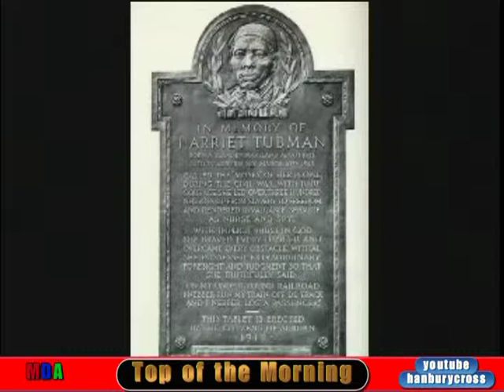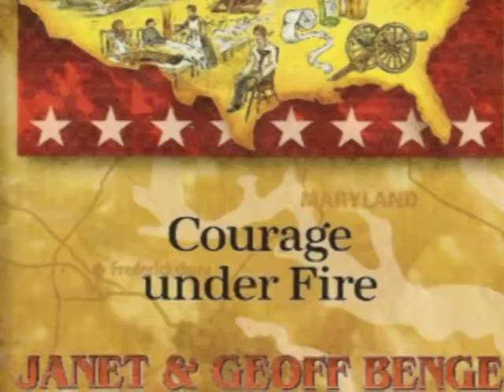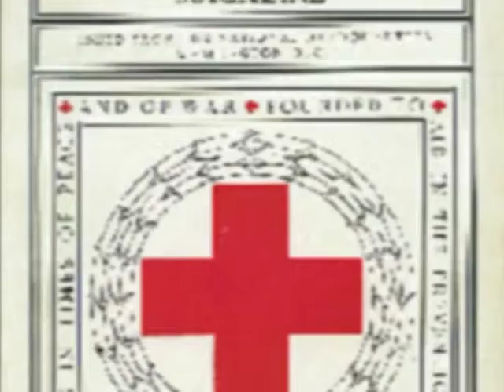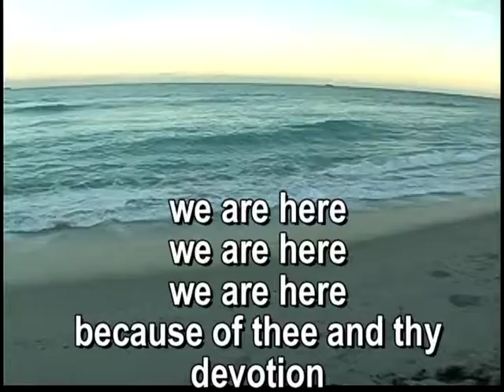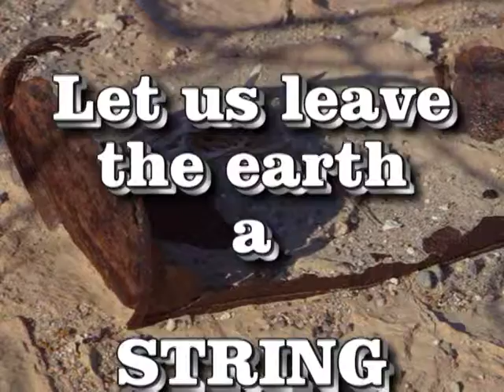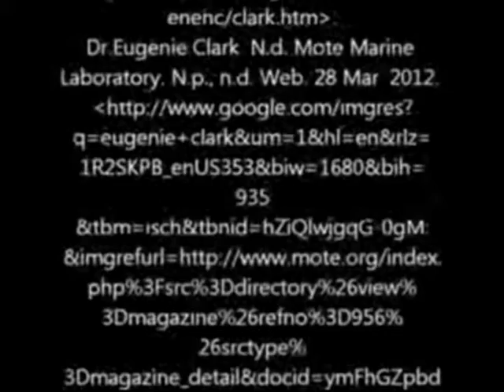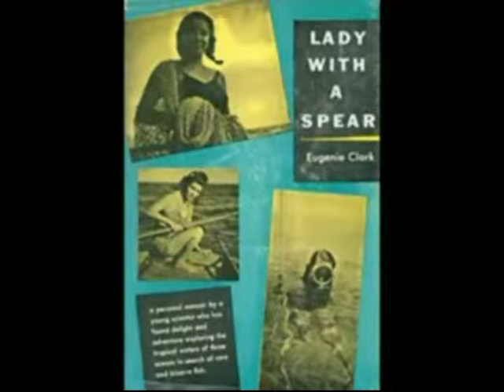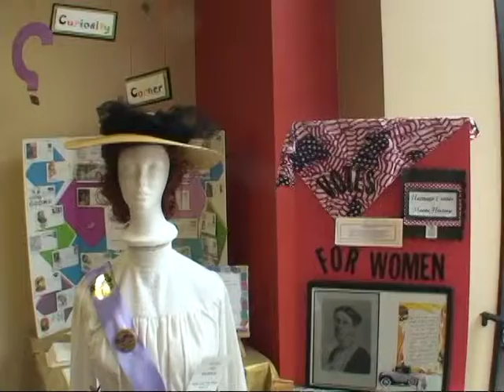Top of the Morning John and Sylvia AT AVAM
Half hour talk variety show focusing on Baltimore and Maryland areas.